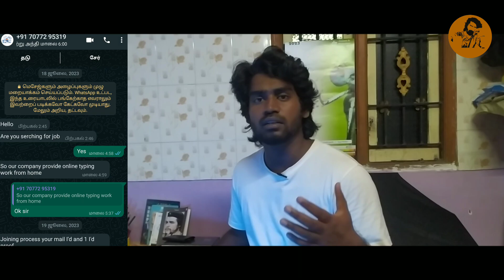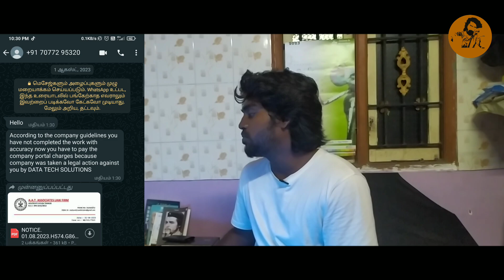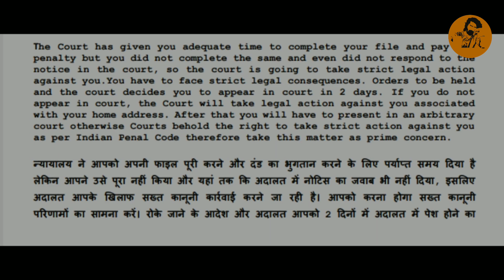looking for online job?